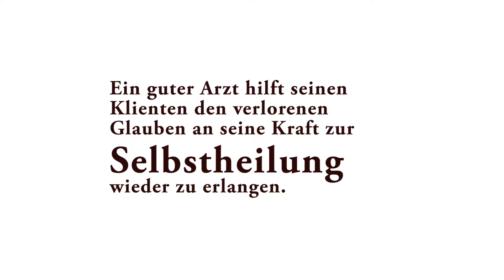LOA-COACH / Offen für Selbstheilung!?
Hallo ich beschäftige mich seit über 30 Jahren mit dem Universum Manager LOA und helfe dir gerne ein paar Wochen um dieses Gesetz besser zu verstehen und ES für deinen Erfolg zu nutzen.
 Melde Dich JETZT einfach an zu einem gratis Erstgespräch.